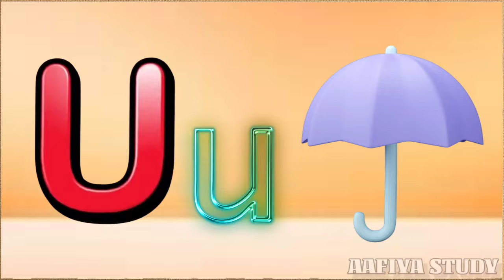Phonics Song with TWO words - A For Apple-ABC Alphabet Alphabet Songs with Sounds For children's